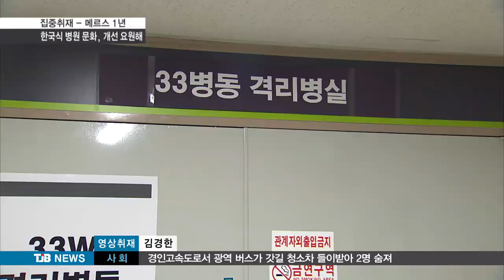[TJB 뉴스](R)기획2- 메르스1년, 한국식 병원 문화 여전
【 기자 】

환자와 가족들로 뒤엉켜 있는 응급실,
감염병 환자에 대한 별도 구별은 찾아보기
어렵습니다.

대형병원의 응급실 과밀화는 1년이 지났지만
달라진 게 없습니다.

6개 병상이 있는 입원실은 환자와 보호자가
빼곡히 들어차 앉아만 있어도 숨이 턱턱
막힙니다.

메르스 같은 감염병이 퍼질 경우 순식간에
퍼질 수밖에 없는 환경입니다.

면회객들이 양손에 선물을 든채 병실을 자유롭게 드나들지만 제지하는 의료진은 전혀 없습니다.

아는 사람이 입원하면 단체로 병문안하고
가족들이 함께 병원에서 지내는
한국식 문화는 여전하고,
병원측은 방문객을 통제하는 건
불가능하다고 하소연합니다.

▶ 인터뷰 : 대전 OO병원 관계자
- "면회객들이 단체로 온다거나 아니면 타지에서 온다거나 하는 경우에는 (면회)제한을 하기가 굉장히 어려운 현실입니다. "

국내 첫 메르스환자가 폐렴치료를 위해
들렸던 병원은 모두 4곳으로 33명의 감염자를
발생시켰습니다.

질병에 걸린 채 여러 병원을 옮겨다니는
의료쇼핑도 달라진 게 없습니다.

▶ 인터뷰 : 임재란 / 대전보건대학교 간호학과 교수
- "가족단위로 병원을 방문하는 문화가 계속 만연하고 있어서 국민들의 의식개선이 필요하다고 생각합니다. "

정부가 보호자나 간병인이 상주하지 않는
간호간병 통합병실을 늘리는 등 시스템 개선을
추진중이지만, 예산과 인력 부족으로 제자립니다.

비싼 대가를 치르고 얻은 교훈을 잊어버리는
순간, 메르스 사태는 언제든 반복될 수밖에
없습니다.

TJB 채효진입니다.